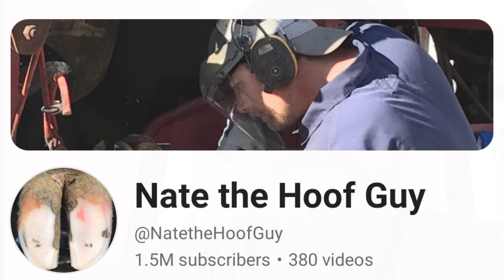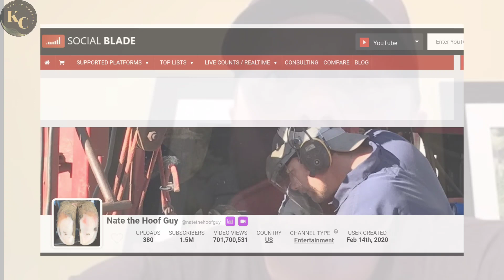Nate The Hoof Guy || How Much Money Does Nate The Hoof Guy Channel Earn From Youtube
In this video. I will invite you to review Nate The Hoff Guy channel income from YouTube.

Search to find this video :
Nate The Hoff Guy youtube Salary
Nate The Hoff Guy youtube income
Nate The Hoff Guy youtube earning
Nate The Hoff Guy Make money from youtube

income from youtube
youtube salary
youtube income
youtube earnings